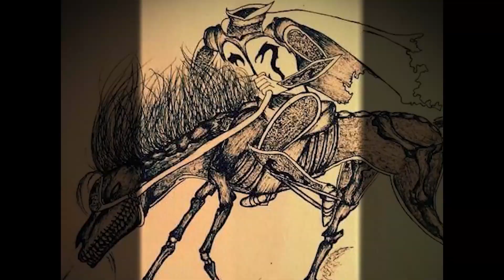5 Art prompts Animation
I've put 5 art prompt characters of mine in 1 animation, though they weren't fully drawn with their actual designs and it would be too complicated for me to do that. If you would like to see their full design check out my IG